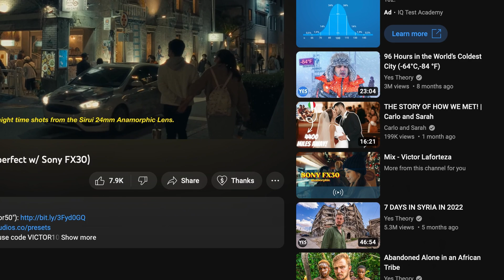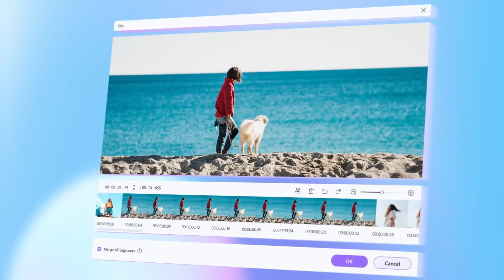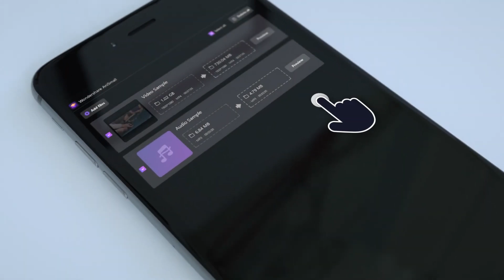How to Promote Your YouTube Channel | YouTube Tips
In this video, we're going to discuss how to promote your YouTube channel in 2023. We'll discuss everything from creating high-quality videos to promoting your channel on social media to building an audience.
Whether you're a beginner or an experienced YouTuber, this video is a great resource for promoting your channel! By following the tips in this video, you'll be on your way to success in 2023!

⌚ Timestamps
00:23 Your content has to be good
01:13 How is the algorithm works
01:45 Getting views is much less related with external resources
02:11 Wondershare UniConverter toolbox helps to make good content
03:00  AniSmall video and audio compressor
03:10  Ani3D 2D to 3D video converter